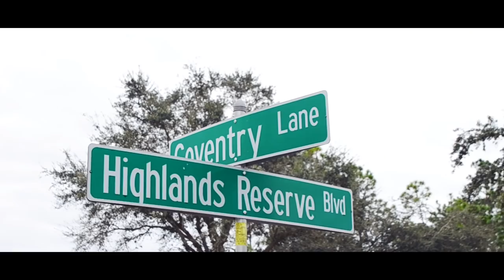Mista Whippy (BFAST) - Dragon Ball [Prod. by PEZ OTB)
B Fast returns with a brand new visual shot in Orlanda, Florida (USA).

Edited by 0llie0nline [Instagram - 0llie0nline]